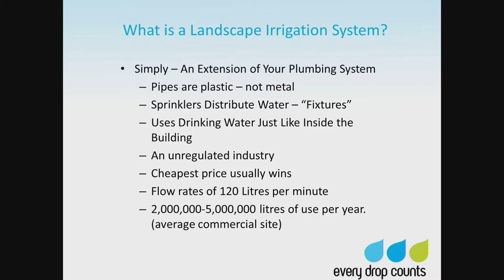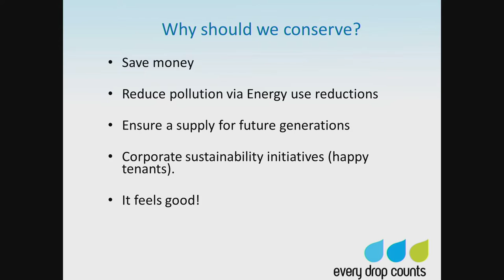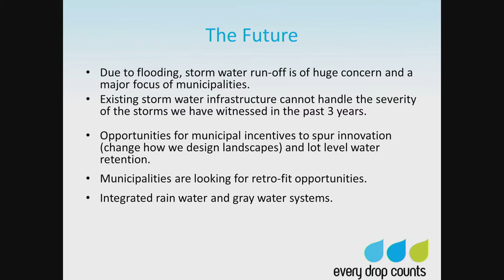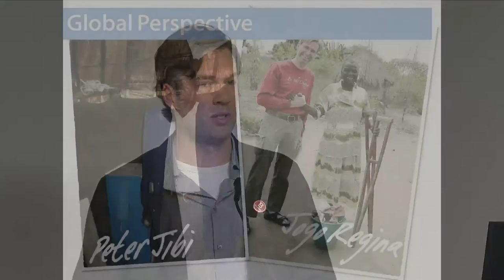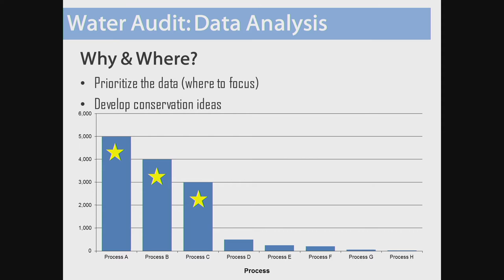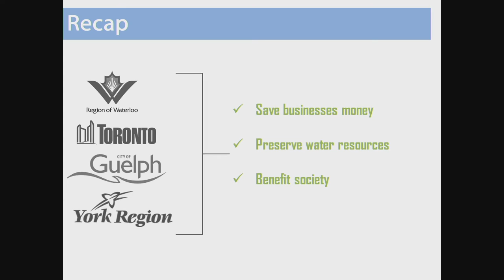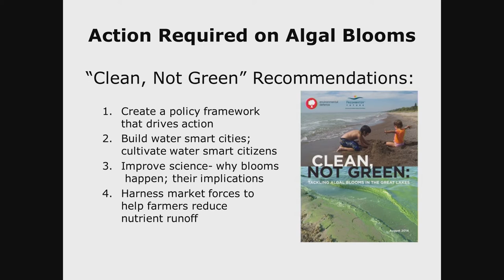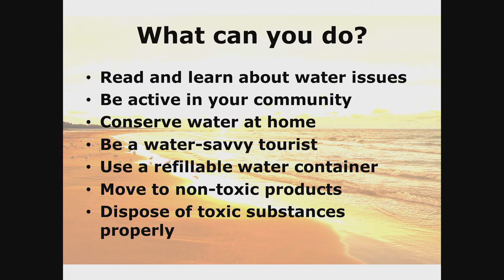IDW 2016 - Panel Discussion: The Myth of Water Abundance in Canada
Many Canadians, particularly in Southern Ontario, go through their day-to-day life with the luxury of not having to worry about where or when they will get their next glass of clean water.  "The Myth of Water Abundance in Canada - The Need for Conservation" is a multi-sectoral panel that aims to address and change this perception at its roots while providing conservation techniques that can be implemented by individuals and make a positive impact.  This panel will also raise awareness about the many sustainably driven conservation efforts being made by organizations protecting the greatest source of liquid fresh water on the planet, The Great Lakes.
Krystyn Tully, co-founder of Lake Ontario Waterkeeper will also be attending and will be talking about “What it takes to keep your favourite waterbody swimmable, drinkable, fishable”.
Chris LeConte, Principal of Smart Watering Systems, will be speaking on "The reduction of potable water on landscapes; facilitating a shift towards storm water management and rainwater collection/re-use".
Lloyd Hipel, a Project Manager at Enviro-Stewards will be speaking on "Locally and regionally funded water conservation audits and their benefits; The Safe Water Project".
Finally, Natalijia Fisher, a program manager for Environmental Defence will speak about "The Waukesha Diversion, Protecting Lake Erie, and their upcoming Water Bottle Campaign".